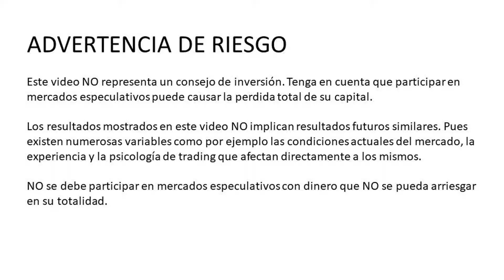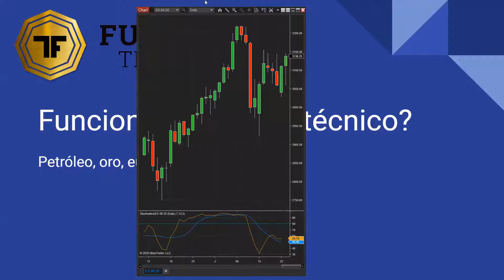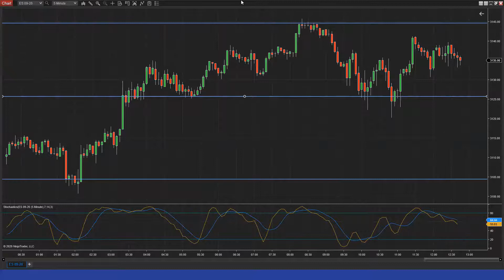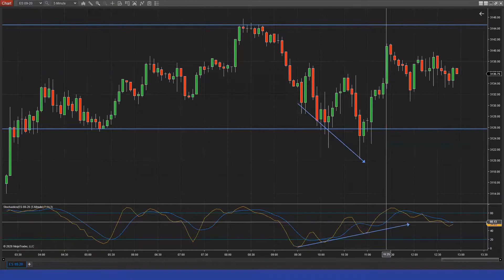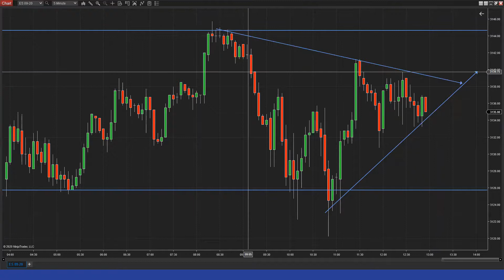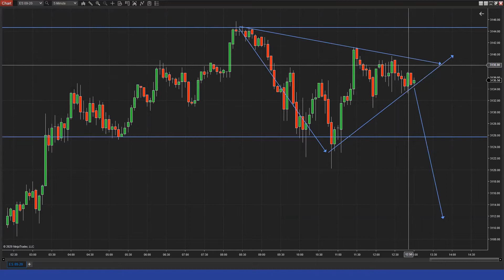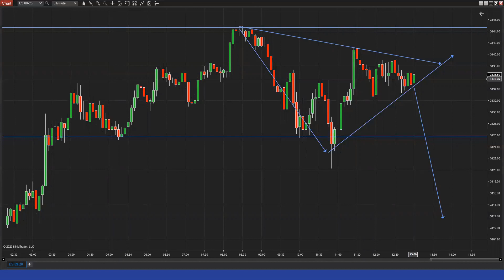Funciona el análisis técnico?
El análisis técnico es un tipo de análisis bursátil que estudia los movimientos de las cotizaciones a través de gráficos e indicadores técnicos. En este video analizamos 4 mercados con análisis técnico chartista y con indicadores.